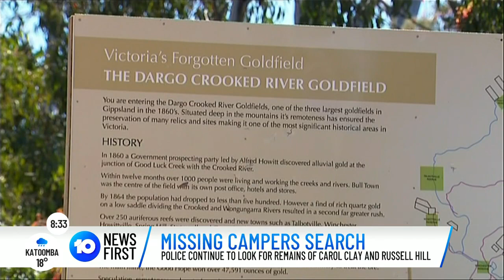Police Ramp Up Missing Campers Search | 10 News First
Police are resuming their search of the Grant Historic Area, in an attempt to find the remains of missing campers Russell Hill and Carol Clay.

More than 20 officers and forensic experts will navigate the “risky” terrain, north of Dargo.

10 News First airs at 5pm, seven nights a week in your local market on Network 10.

10 News First is based in Australia and is a division of ViacomCBS.